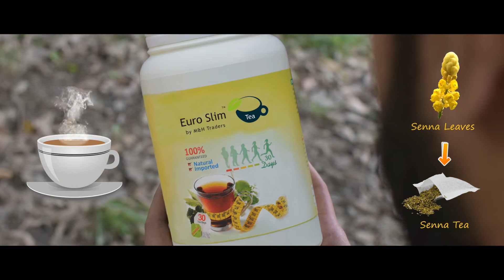Patton ki Patti : for M&HTraders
with a wavy belly mobeen is destined to try football in a hope to lose body fat then he had the interaction of his life 🌿
Find out what really happened!

"Patto ki Patti" FB Promo Video for M&HTraders
A Project of Curiosity Films